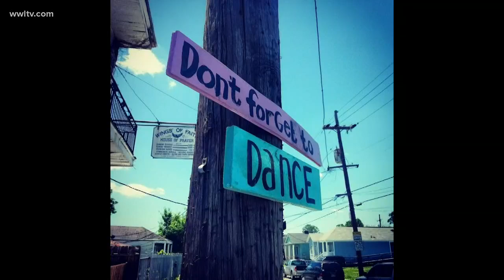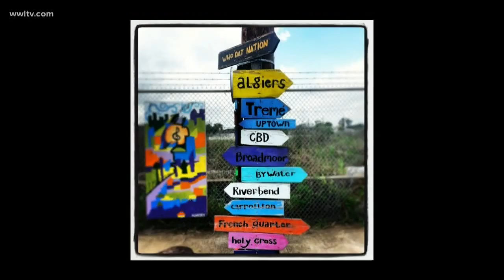New Orleans tuba player joins musicians around the world to raise money for out of work musicians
Losing weeks, maybe even months, of paying gigs, working musicians are taking one of the hardest hits from the coronavirus shutdown.

The Jazz Foundation of America is working to get them the counseling and financial support they need to support their families through this tough time and a New Orleans tuba player is helping them pull it off.

John Gross, who mainly plays with the Treme Brass Band, will be featured in a video being put together to raise money for the COVID-19 Musicians Emergency Fund.

The video will feature musicians from all over the world playing Louis Armstrong’s “What a Wonderful World” together.

“During times of trouble, during great times … that song appeals to the entire world,” Gross said. “I think that’s why the Jazz Foundation of America chose it to represent this time of need for musicians.”

The COVID-19 Musicians Emergency Fund will help musicians across the country cover basic living expenses for their families during the coronavirus crisis.